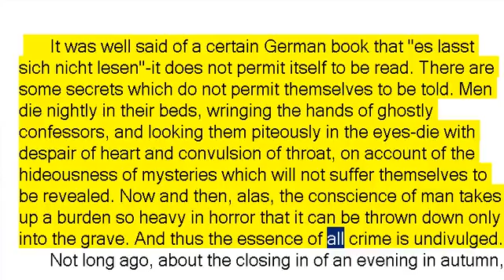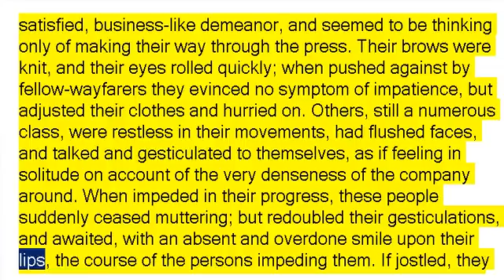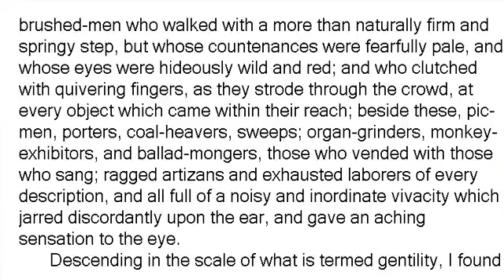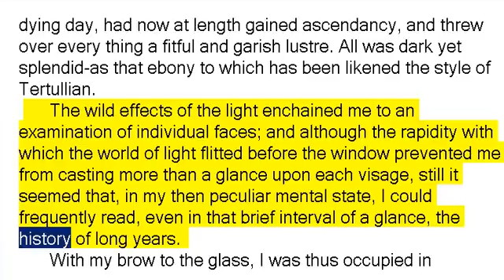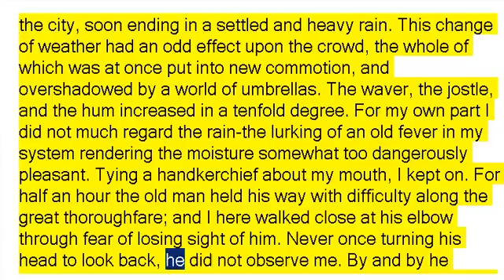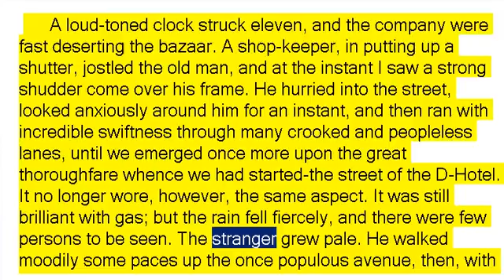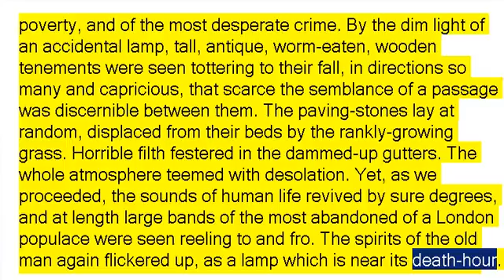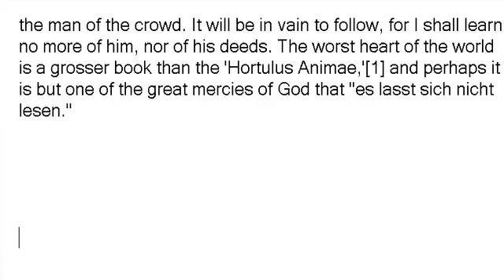The Man of the Crowd by Edgar Allan Poe (Book Reading, British English Female Voice)